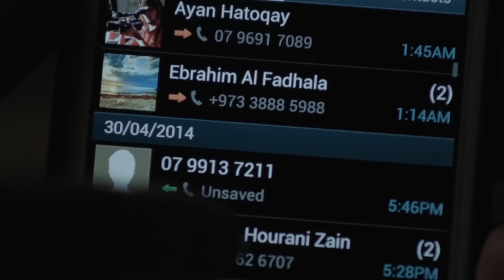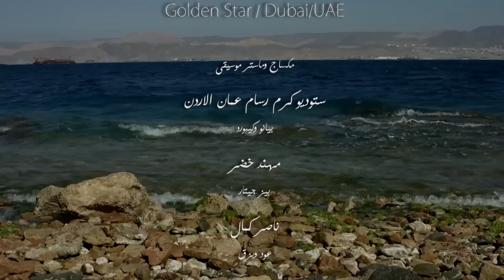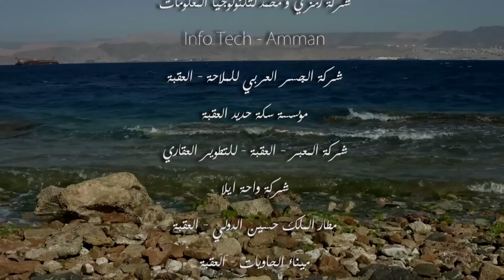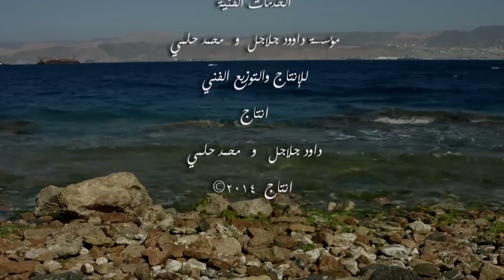مسلسل موج أزرق - الحلقة الثامنة والعشرون - (28) Moj Azraq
الحلقة الثامنة والعشرون من مسلسل موج أزرق، المسلسل تأليف مصطفى صالح، اخراج: محمود الحوراني، أحمد جلبوش وأحمد المالي.

 بطولة: داوود جلاجل، مارغو أصلان، محمد حلمي، علي عبد العزيز، حسن الشاعر، رفعت النجار، احمد مشتهى، إياد شطناوي، معتصم الفحماوي، معتز اللبدي، أنس القرالة، رانيا الصالح، أحمد سويلم ومنذر خليل.

يبث المسلسل على رؤيا من الأحد الى الخميس الساعة 6:30 مساءً بتوقيت الأردن.